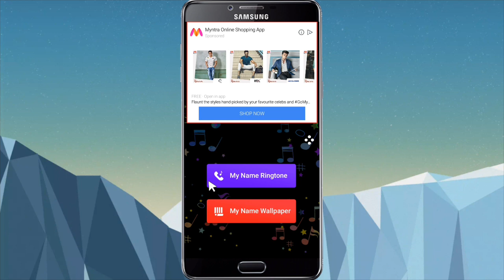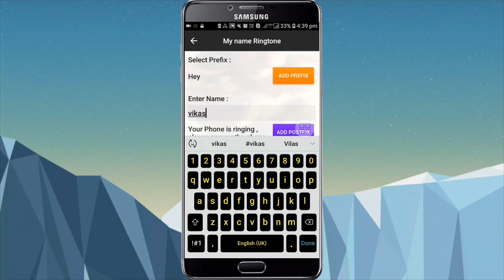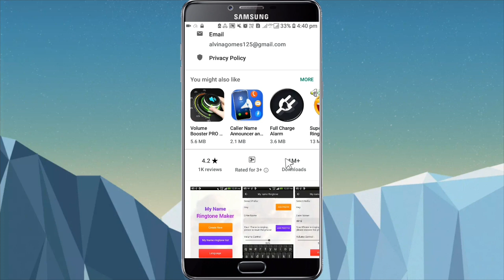How to create your own ringtone? My Name Ringtone Maker new Android apps 2019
दोस्तों इस वीडियो में बताने वाला हूं कि आप अपने नाम का रिंगटोन कैसे बना सकते हो आप अपने फोन से  तो वीडियो को आखिरी तक जरूर से देखिए

In this video, I am about to tell you how to make a ringtone of your name. You must definitely watch the video from your phone till the last.